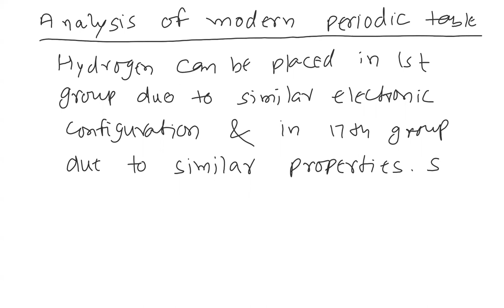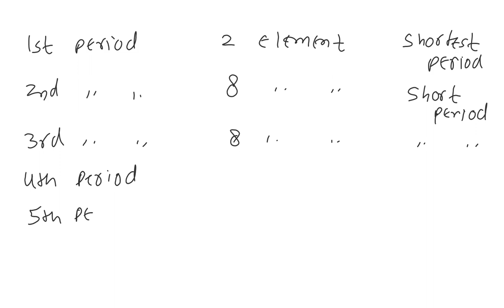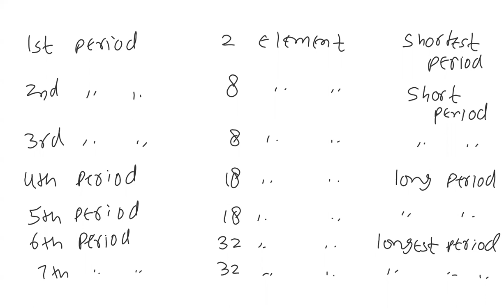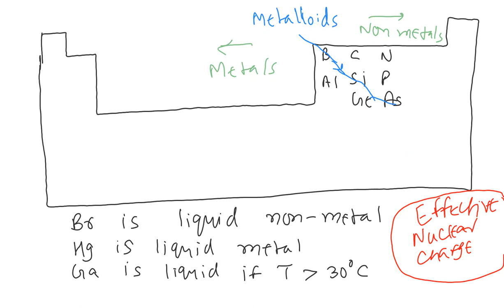Periodic Properties - Lecture 2 (Mains 21-23) | Analysis of Modern Periodic Table | MCH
Periodic Properties
Batch - Mains 21-23
Topics Covered - Analysis of Modern Periodic Table, Determination of blocks, periods and groups